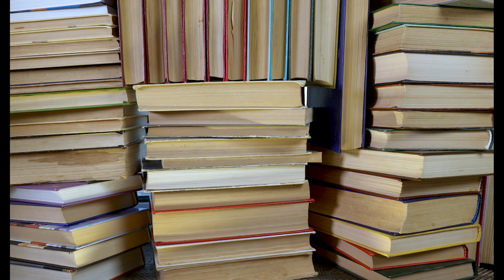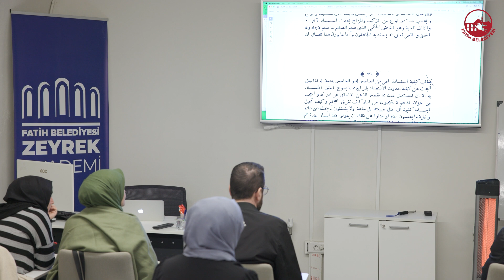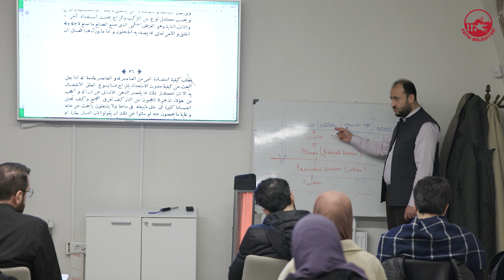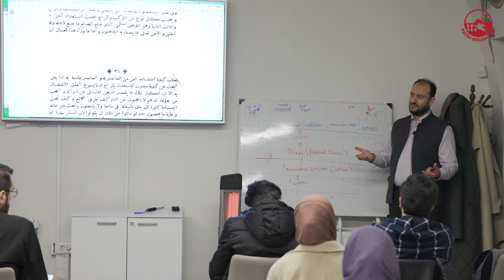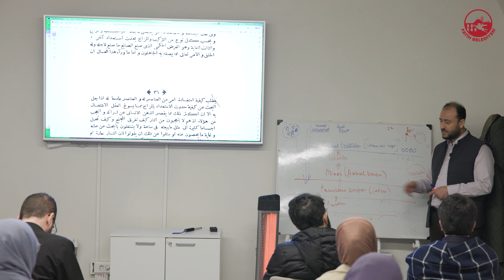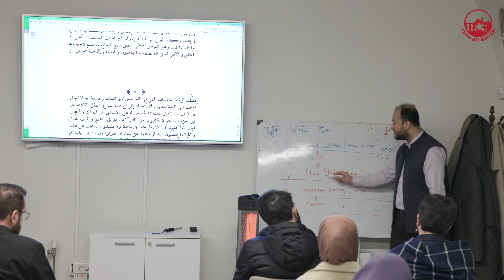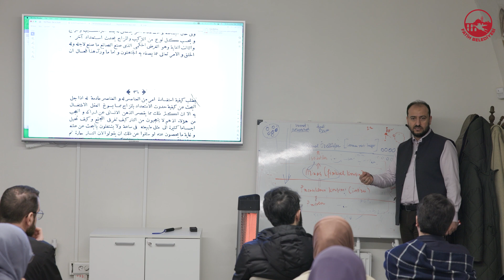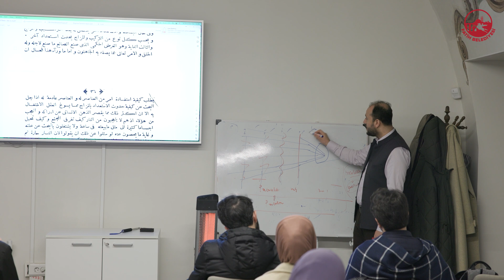Bilgi, Bilim ve Varlık Nazari Düşüncenin Esaslarına Giriş-8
Doç. Dr. İbrahim Halil Üçer "Bilgi, Bilim ve Varlık: Nazari Düşüncenin Esaslarına Giriş" seminer dizisinin sekizinci karşınızdayız.

İstanbul Medeniyet Üniversitesi Öğretim Üyesi Doç. Dr. İbrahim Halil Üçer’in vereceği seminerde, gerçekliğe dair bütüncül bir soruşturma çabasını teşvik ederek insan bilgisini derinleştirecek ve bu yolla mevcut sınırlarını genişletecek bilimsel bir anlayışın imkânları sorgulanacaktır. Gerçeği merkeze alan eleştirel bir anlayışla yürütülecek soruşturmalar metafizik, epistemoloji ve bilim felsefesinin temel problemleri üzerinden nazari düşüncenin esaslarını İslam düşünce geleneğinin imkânlarını kullanarak yeniden ele almayı deneyecektir.

 / fzeyrekakademi

 / fatihzeyrek.  .